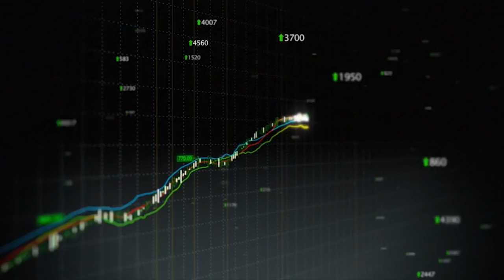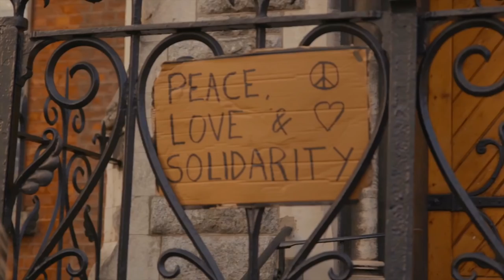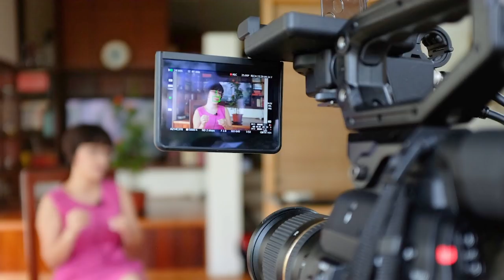followup with Jason von Meding | Deviate - the movie about disasters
Jason von Meding, senior lecturer in Disaster Risk reduction is making a movie: Deviate. Disasters are not natural.

We spoke with him about his motivation, the purpose of the movie, some myths about disasters,  the challenges, and the experiences during the shooting in Vietnam.

[Relevant links to this researcher]